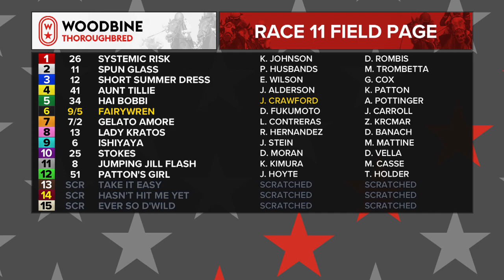Woodbine, October 31, 2020 Race 11